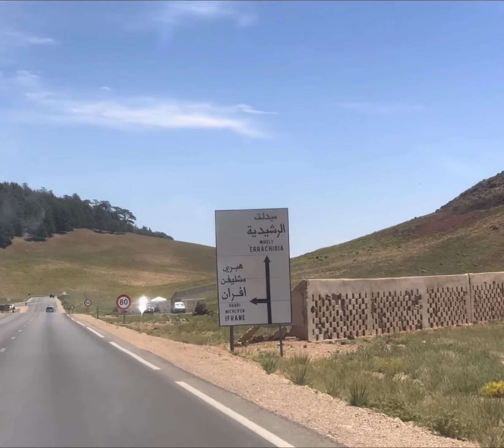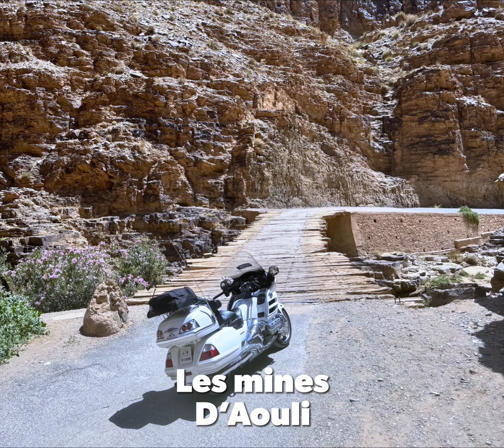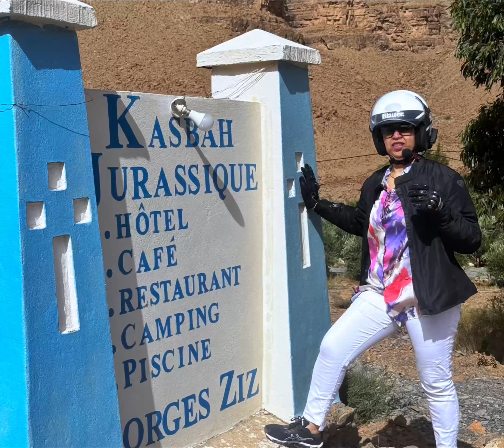Trip Merzouga du 22/06 au 26/06/204